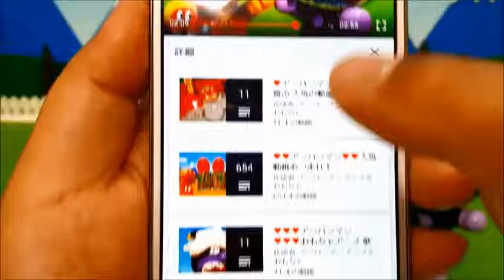Anpanman Timmy naughty! Demons out! A little poorly disguised! Animation & toys the kids 1